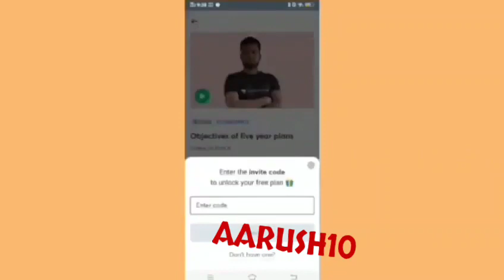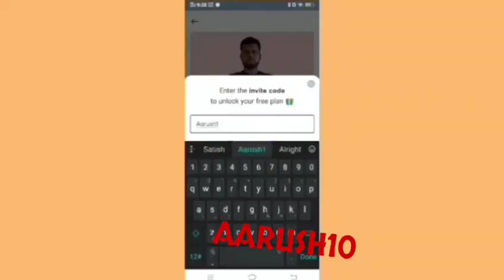ఉచిత ఆన్లైన్ కోచింగ్!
1. 20% Limited Period Subscription Offer

3. Jr. Assistant cum Computer Assistant Free Test

4. Weekend Marathon on Group 4 exams

5. Weekend Marathon on Group 1 & 2 exams